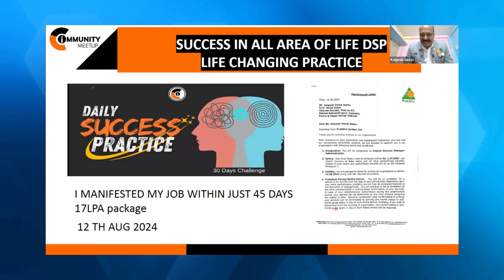Kalpesh Jadav Attracted 17 Lakh Per year Package in Just 45 Days | Ex Navy Officer | CI Community